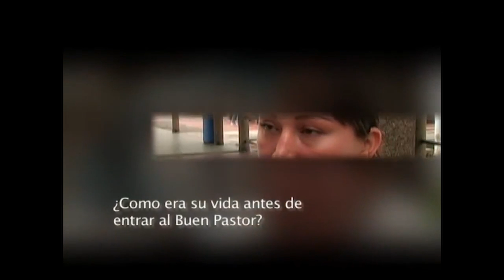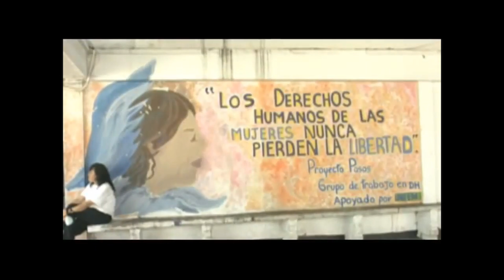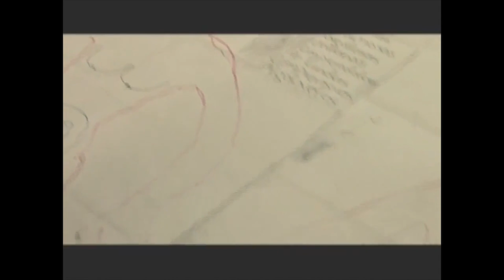Por esto los POLÍTICOS le TEMEN A LA CÁRCEL! 😨 | Cómo es la vida en EL BUEN PASTOR? | Hollman Morris